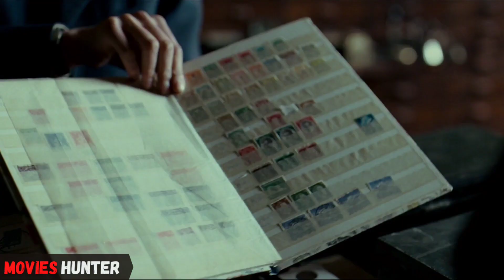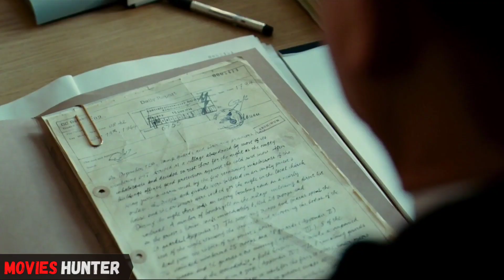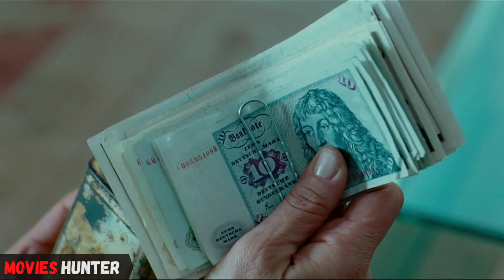She Lets Teen Read to Her Every Night - "Gets CLAPPED In Return"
Liked the recap/summary/explanation of The Reader (2008)?

Well, this was just a taste of what the treasure has to offer.

About Us:
At Movies Hunter, we explain what the film is all about and whether it's worth your time watching it or not.